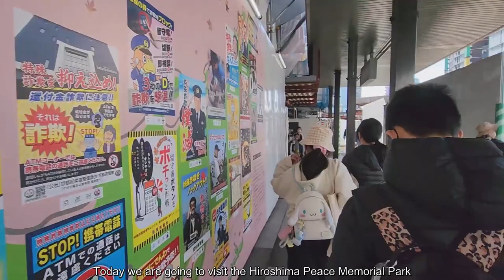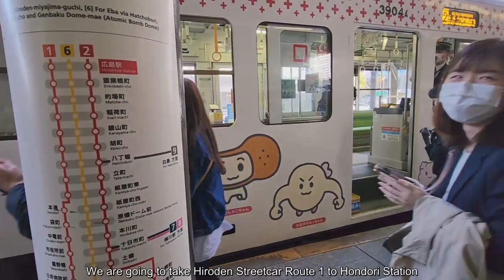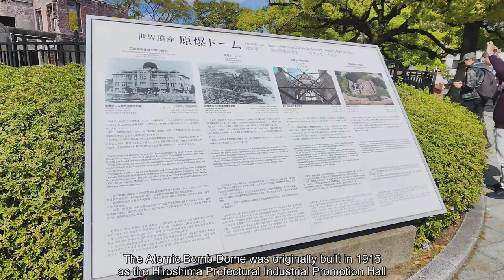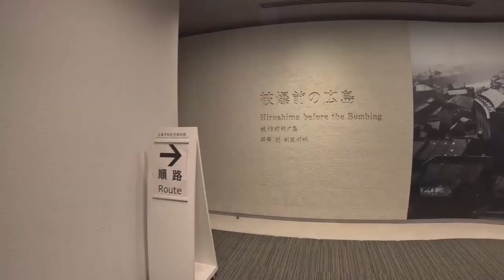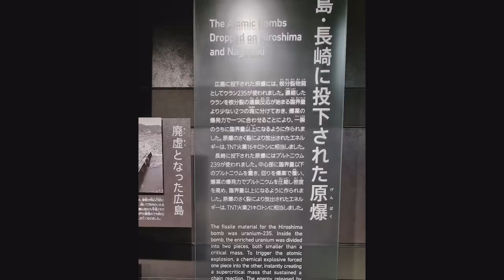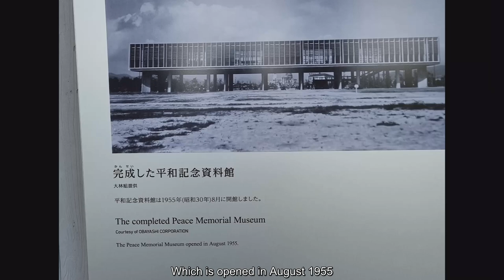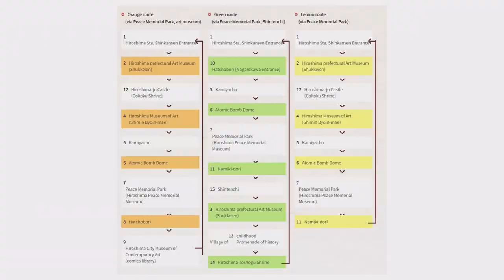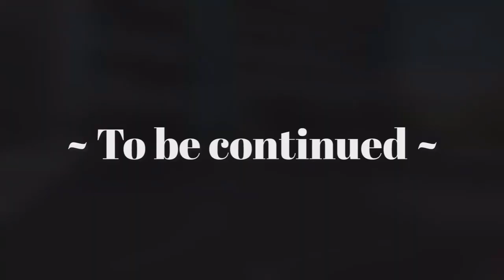Hiroshima Peace Memorial Park & Atomic Bomb Dome ~ A Journey of Remembrance and Hope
Our first stop in this vlog is Hiroshima Peace Memorial Park, a serene and poignant tribute to the victims of the atomic bomb. As we walk through the park's beautifully landscaped gardens, we pause to reflect on the significance of the memorial statues and cenotaphs that honor the lives lost.

Next, we come face to face with the iconic Atomic Bomb Dome, a haunting reminder of the devastating impact of war. Standing as a symbol of hope amidst destruction, this UNESCO World Heritage Site serves as a powerful testament to Hiroshima's journey towards peace.

Stepping into the Hiroshima Peace Memorial Museum, we delve deeper into the city's tragic past. The exhibits offer a comprehensive and emotional account of the events surrounding the atomic bombing, leaving a lasting impression on our hearts and minds.

To explore Hiroshima further, we hop on the Hiroshima Sightseeing Loop Bus or Meipuru-pu bus. As we traverse the city's streets, we marvel at its modern architecture and vibrant atmosphere. The bus provides a convenient and immersive way to experience Hiroshima's rich culture and bustling neighborhoods.

Don't miss this captivating day of our Japan adventure as we pay tribute to Hiroshima's enduring spirit, promote peace, and gain a deeper understanding of the world's history. Join us on this transformative journey by watching the video now!

Time Stamp:
0:00 - Intro
1:12 - Riding Hiroden Streetcar (Tram)
1:51 - Hondori Station
2:41 - Motoyasu Bridge
3:27 - Flame of Peace
3:43 - Map of Peace Memorial Park
3:48 - Cenotaph for the victims of Atomic Bomb
4:04 - Children Peace Monument
4:09 - Atomic Bomb Dome
5:30 - Hiroshima Peace Memorial Museum
5:56 - Hiroshima before the bombing
6:18 - Hiroshima after the bombing
7:05 - Simulation of Atomic Bomb
8:20 - Aftermath of explosion
9:32 - Proliferation of Nuclear Weapons
9:57 - Hiroshima Ambassador of peace
10:58 - Hiroshima Sightseeing Loop Bus